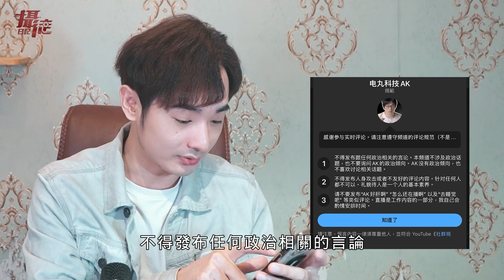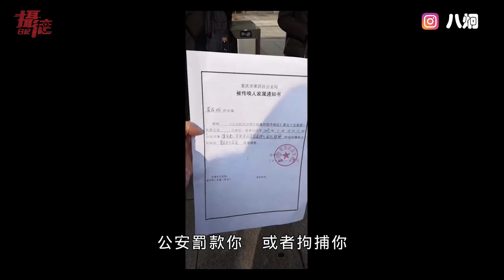慫了封鎖台灣人IP！中國博主稱台灣護照是旅行文件！連大陸同胞都挺不下去！B站都被出征，Youtbe退粉三千！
00:00-00:19  精采預告
00:19-01:47  封鎖台灣IP
01:47-02:30  中國網紅慫了
02:30-04:33  發飆罵台灣
04:33-05:34  中國底層怒罵小粉紅
05:34-06:46  台灣護照只是旅遊文件
06:46-07:50  台灣人是我的孫子
07:50-09:33  台灣人都是SB
09:33-10:13  中國網紅參政當聖上
10:13-11:01  大V自稱不是小粉紅
11:01-12:59  CHINA不是國名
12:59-13:43  B站網友大罵中國大V
13:43-14:43  中國網紅說翻牆不違法
14:43-15:41  雲南大拆清真寺
15:41-16:35  中國菁英才能翻牆
16:35-17:28  玻璃心碎原因
17:28  結語

現在訂購 Surfshark VPN 或輸入優惠代碼 [FunTV] *即可享有專屬優惠*，訂購兩年方案再獲得免費三個月的使用！